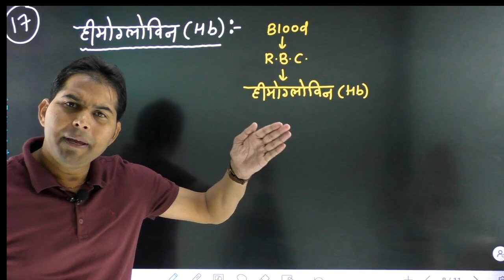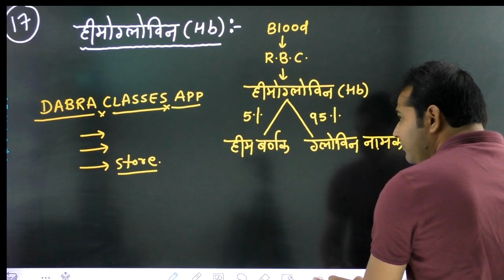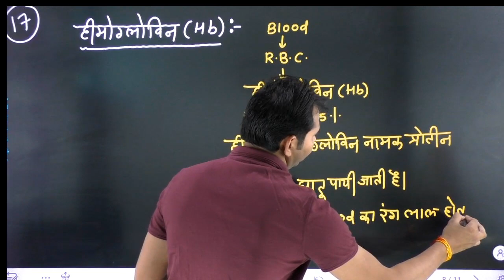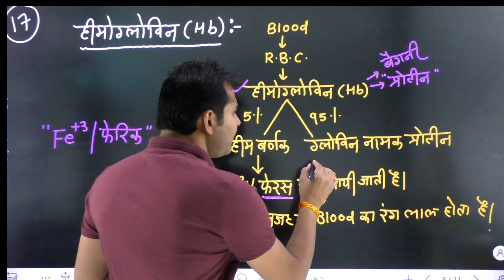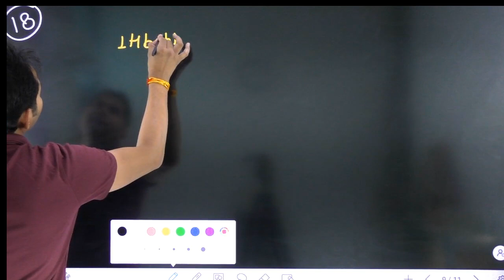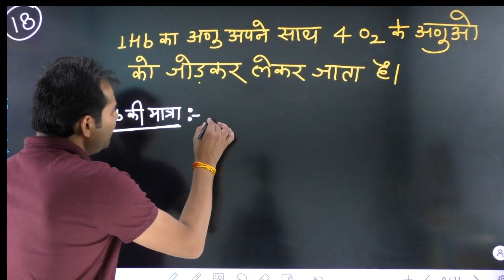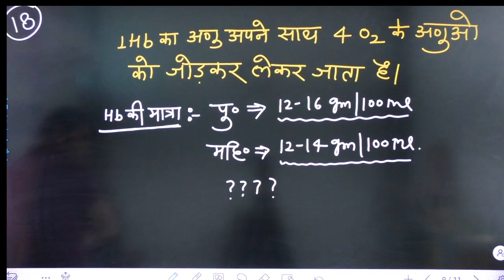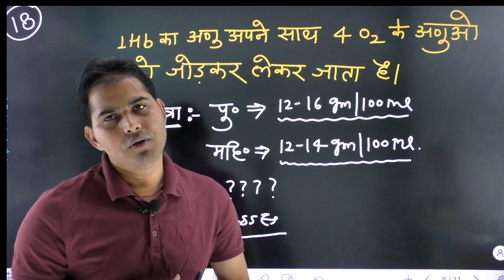Hemoglobin(हीमोग्लोबिन) RAILWAY/POLICE/SSC-GD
♻️कंप्लीट साइंस की थ्योरी(Theory) पढ़ने के लिए दिए गए लिंक पर क्लिक करे-App Download करे-👇👇

🔷️ दिए गए टेलीग्राम लिंक पर क्लिक करके इस टॉपिक की Pdf प्राप्त कर सकते हैं- 👇👇👇

♻️ यह वीडियो आपके लिए आगामी सभी प्रतियोगी परीक्षाओं के लिए बहुत उपयोगी रहेगी।
🔸️RAILWAY NTPC/GROUP-D
🔹️SSC-CGL/CHSL/CPO-SI/SSC-GD/MTS/STENO.🔹️RAJASTHAN S.I 🔸️POLICE 🔹️PATWAR 🔸️REET🔹️LDC🔸️वनरक्षक 🔹️वनपाल
● प्रत्येक प्रश्न कक्षा 9 से 12 तक की NCERT BOOKS से लिया गया है|